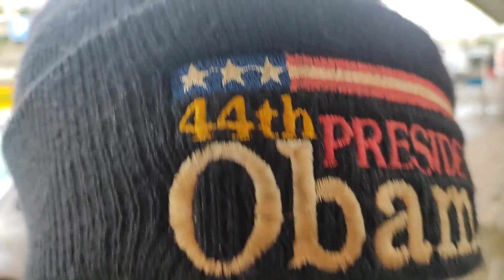We Suprised My Dad At Airport Upon His Return From America Tour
My dad travelled to America weeks ago for his tour to America (Coming To America). We planned a suprise heroes welcome for him which blew him away. enjoy the video